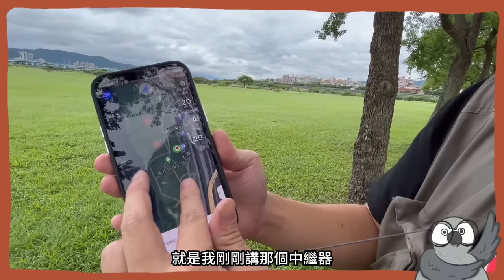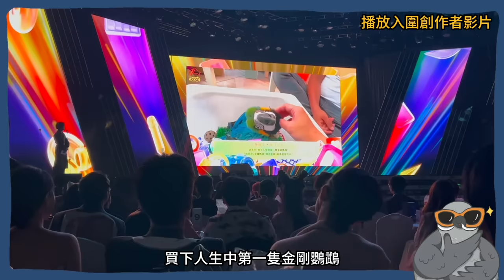走紅毯！環島「放飛」金剛鸚鵡「帕薩」進步神速！耀眼時刻降臨：帶「稀有鸚鵡」走上高雄重要舞台！【鸚鵡小木屋】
【本集重點】
帶著帕薩和噠波的訓練日常，帶著金剛鸚鵡尋找新點放飛環半島！步入走鐘獎紅毯與典禮全記錄！
只奉獻給最心愛的那隻鳥｜鸚鵡小木屋
影片企劃｜Jack
美術設計合作請洽｜Ning寧子
【官網訂購】
和尚中小型鸚鵡水果穀物
【蝦皮訂購】
純天然無調味玉米爆米花《鸚鵡小木屋認證》鳥零食
純天然水草玩具啃咬球《鸚鵡小木屋認證》鳥玩具
純天然麥草啃咬球《鸚鵡小木屋認證》鳥玩具
純天然墨魚骨「補鈣」粉《鸚鵡小木屋認證》鳥用品
升級版研磨原木小松板！《鸚鵡小木屋認證》鳥用品
【其他推薦】
鳥用白鐵外出籠 款式大&中
白鐵大鳥籠-平面加高雙層造型/籠子/牡丹,玄鳳,和尚,月輪,灰鸚,雀科,小中大型鸚鵡,蜜袋鼯,松鼠等寵物
如果你覺得這支影片不錯！想要贊助這個頻道做更多更棒的影片的話
下方有小額捐款帳戶，歡迎各位支持喔！